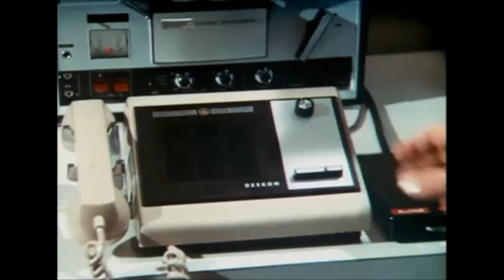Emergency! Season 1 Opening Credits and Theme Song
This is the opening credits and theme song from season 1 of the hit show "Emergency!."  Lots more to come, request your favorites!